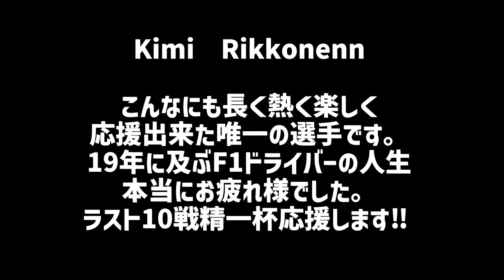ワンだふる Formula 第3回『生い立ちから現在までミキキャラクター紹介』えふわんこ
ルイーズ役ナレーション：水野まりな（もも部長）

▼オーディオブックボイスドラマ「Kecak2076～この聲をキミへ！」

▼7月７日にウマ娘二次創作絵コンテ撮アニメーション『バクシンオーとバクシン』

◆AR台本、絵コンテは以下のサイトから無料ダウンロードできます

▼「アニメ監督 木村寛」が、観て学べるオンライン声優教材を制作しました！

◆ぶりおアニメーションオフィシャルストア

◆木村寛の声優スクールオンライン動画特設サイト

◆木村寛の声優スクールオンライン動画ホームページ★

▼【木村寛 声優スクール】

▼ぶりおアニメーション求人情報アニメーター正社員募集